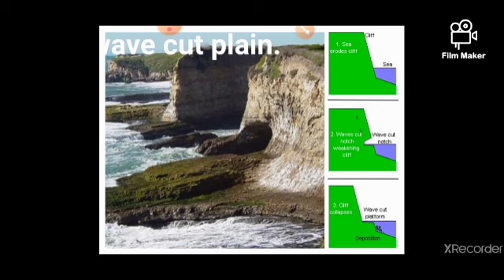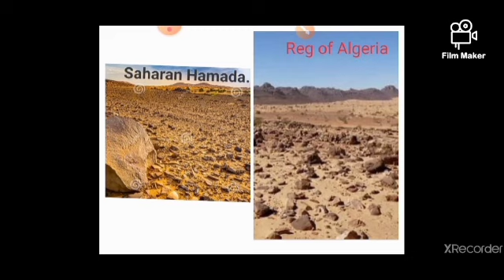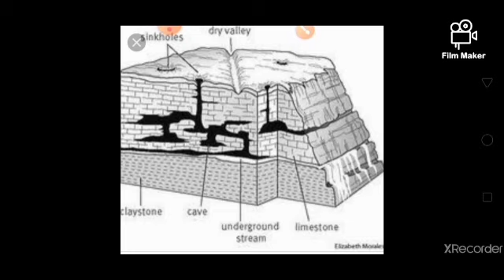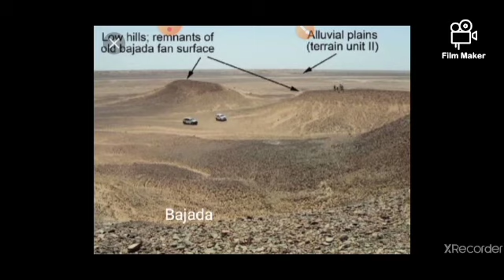Sujata Das,sub-geography,class-9,ch-4,part-6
Formation of Plains